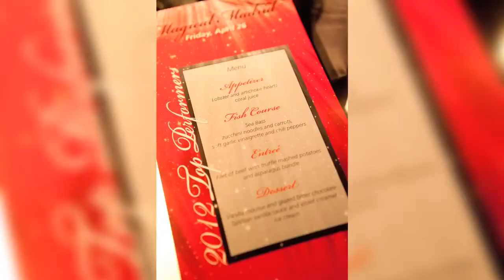Dittman Incentive Marketing -- 2013 Site Crystal Award Recipient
Dittman Incentive Marketing -- "Magical Madrid"
2013 Site CRYSTAL AWARD Recipient for Inspiring/Rewarding Experiences -- Most Outstanding Single Motivational Event within an Incentive Program